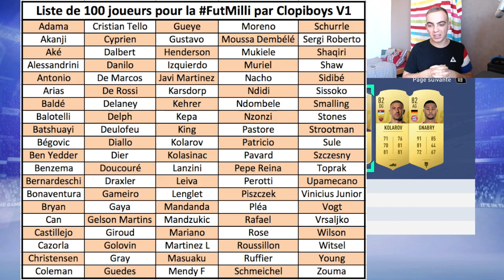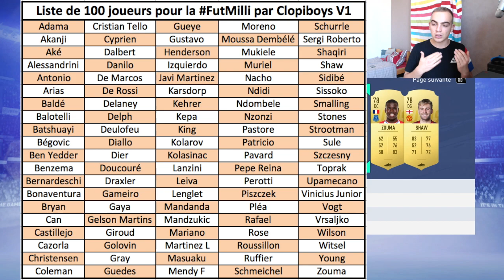FIFA 19 | ACHAT REVENTE : LES 100 MEILLEURS JOUEURS POUR DEVENIR MILLIONNAIRE ! (LISTE V1)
Lâche un "j'aime" si déjà tu lis la description et merci pour le soutien !